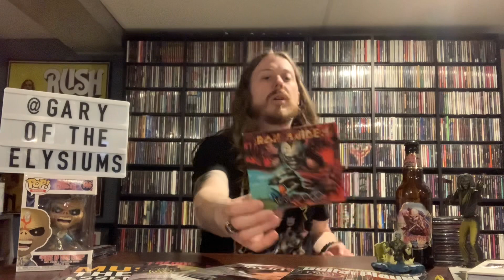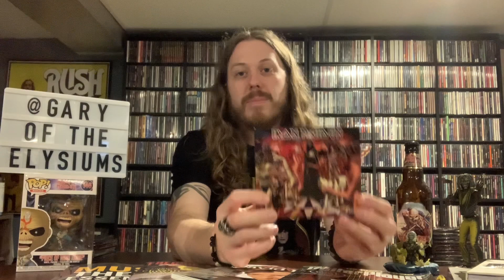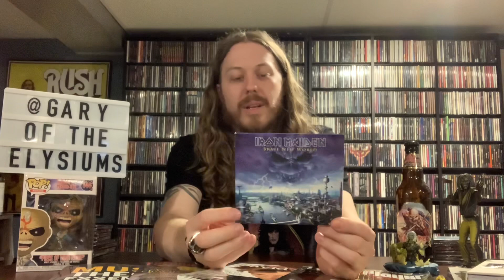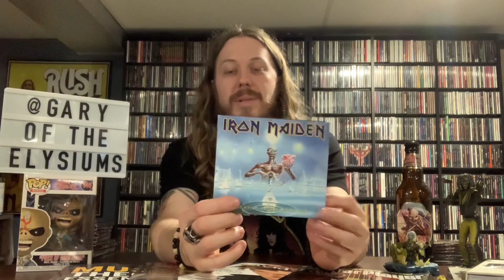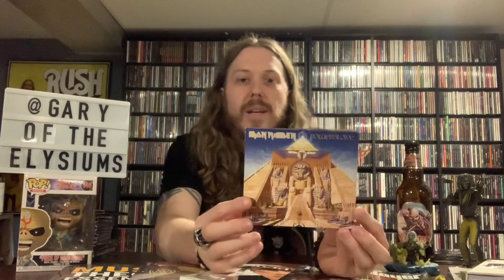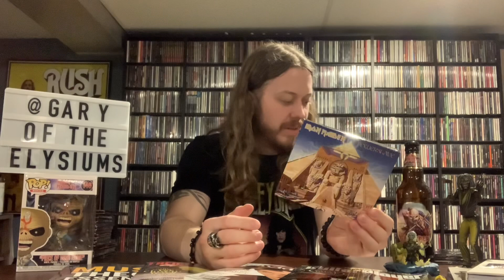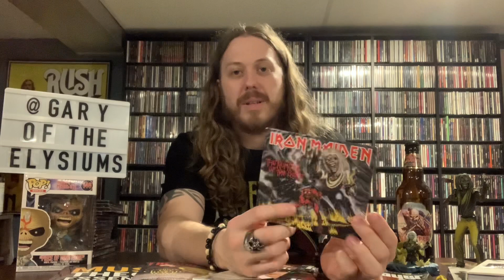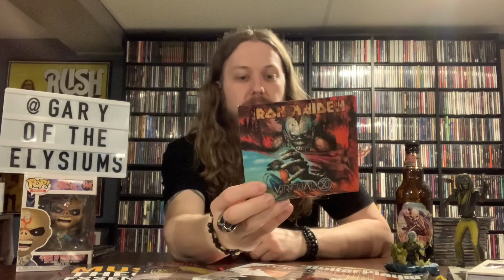Iron Maiden Albums Ranked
Ranking Iron Maiden’s studio albums, in my opinion